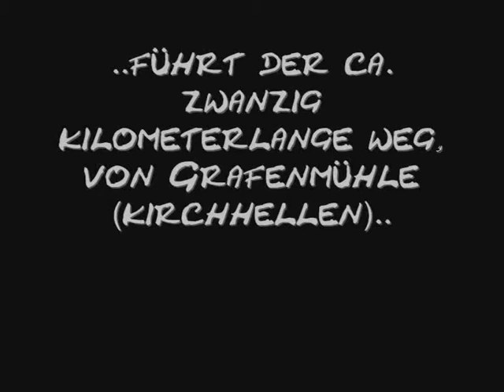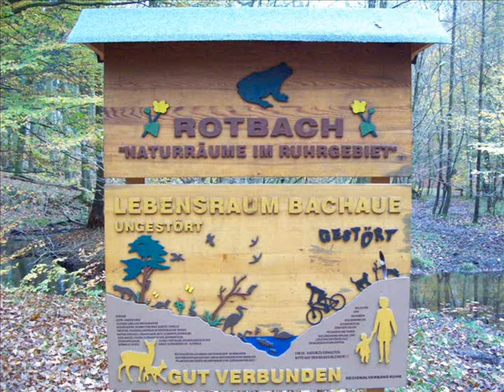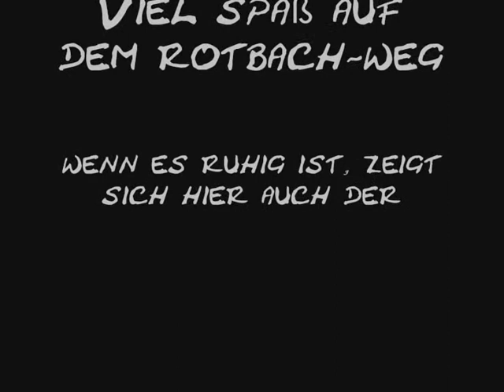Der Rotbach-Weg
Fast die ganze Strecke verläuft der Rotbach-Weg am Rotbach entlang. Er beginnt bei Grafenmühle ( Nähe Bottrop ) und endet am Rhein bei Möllen ( Stadt Voerde ). Der Rotbach zeigt sich auf dieser ca. 20 Km langen Tour von allen Seiten. Natürlich, renaturiert, begradigt und betoniert.